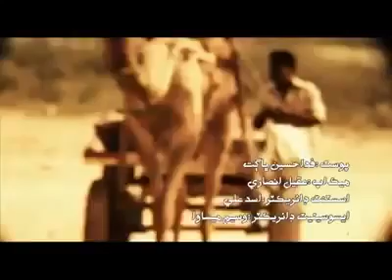sar di bazi lag jave pakistan burewala